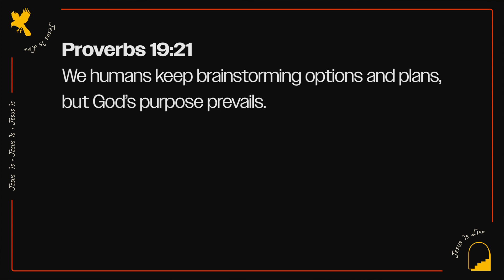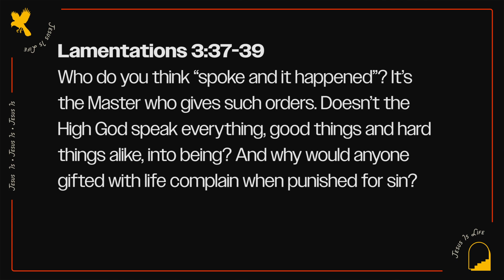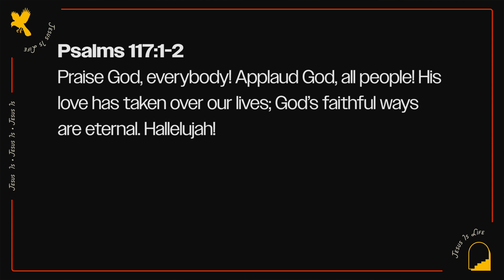Jesus Is In Control | Jesus Is - Peeper McDonald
Peeper McDonald shares an insight on who Jesus is that's relevant to everyone today.

To equip and empower people to Be The Church, everywhere they go. To help people Know God, Grow their faith and Go change their world. This is the vision of Be The Church, a movement and new model of church, led by Ben McDonald and based in McDonough, GA.

If you would like to support Be The Church financially and help us continue to share the Gospel you can give online through our website by clicking or Text ‘GIVE’ to to give using your mobile device.